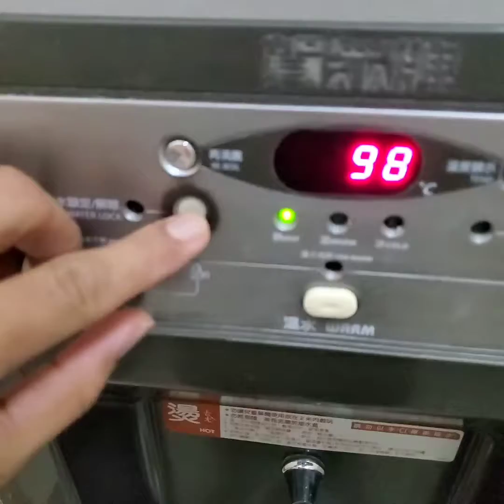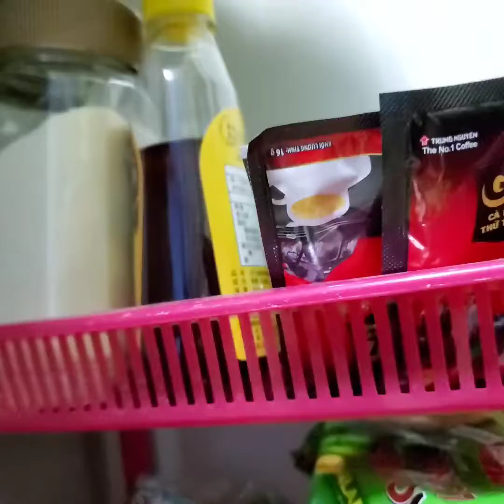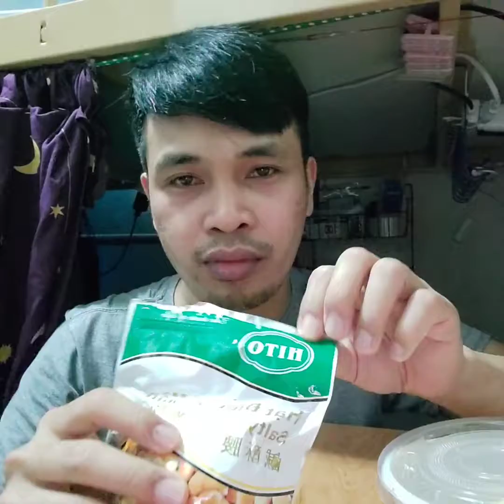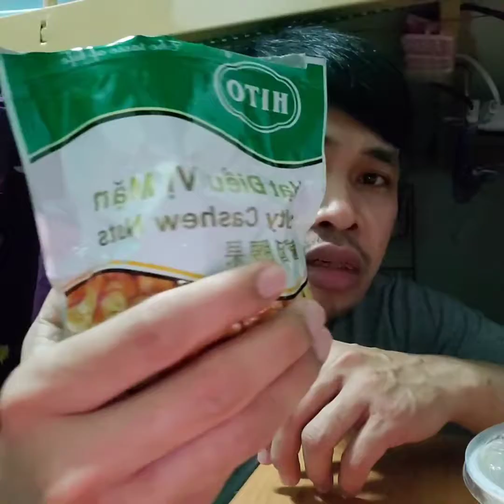Filipino Instant Hapunan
Madaliang hapunan sa mga OFW ☺️
Buhos mainit na tubig takpan antay higop burp solb! 😋